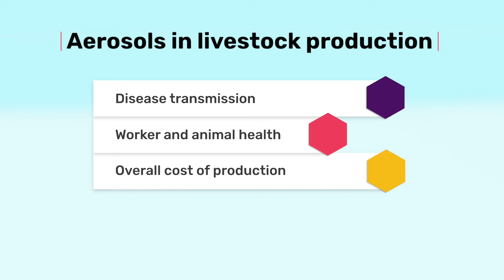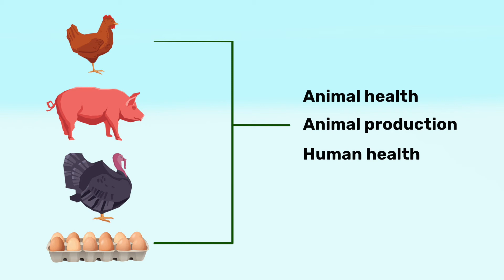Development&Assessment of Emerging GreenTech to Reduce Aerosol Risks&Hazards in Livestock Production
Aerosols in livestock production include dusts or particulate matter, pathogens, microbes and viruses all of which pose risks to both human, animal and rural community health. The goal of Activity 2 is to reduce the levels of dust and microbes occurring in livestock facilities to enhance health and safety in agricultural production and reduce or eliminate the hazard posed by these aerosols.
Led by: University of Saskatchewan College Engineering - Department of Chemical and Biological Engineering, Institut de recherché et de développement en agroenvironnement (IRDA), and the Canadian Centre for Health and Safety in Agriculture (CCHSA)